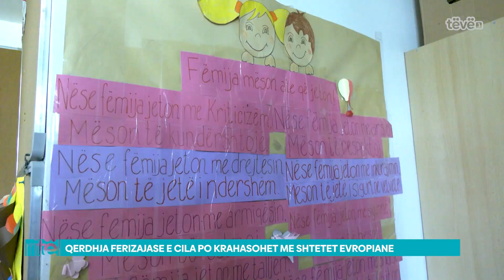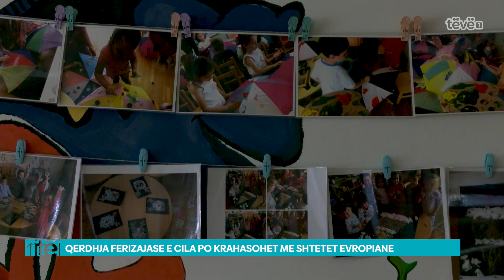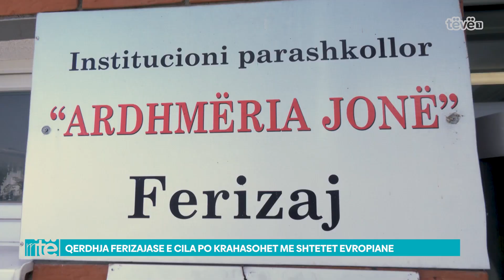RRITE – Si e ndryshon joga jetë tonë